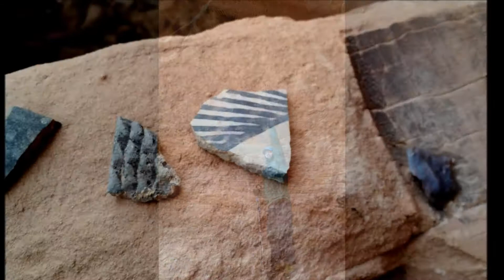Grand Gulch Backpack Trip 5/14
105 miles backpacking trip in the Grand Gulch and side canyons in southeast Utah